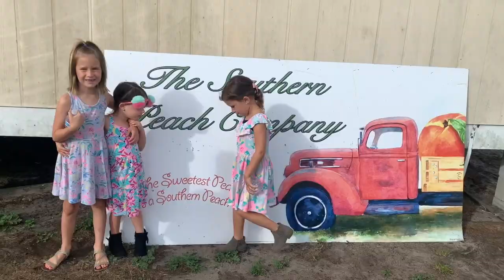** SOUTHERN PEACH COMPANY ** We got to pick peaches!! ** EXPLORING FLORIDA EP.2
We visited The Southern Peach Company to explore and pick peaches!